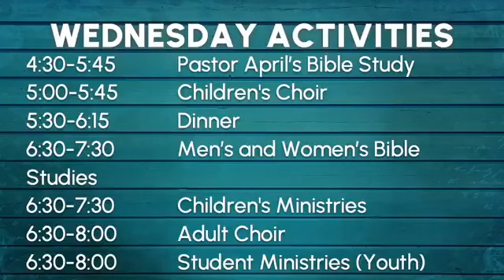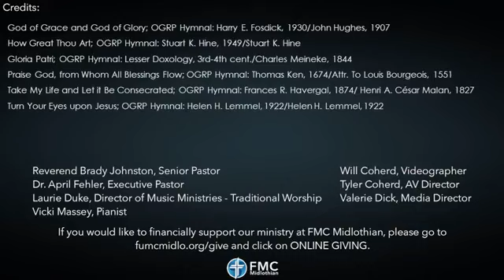Traditional Worship 9.10.23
The Rich Fool
Pastor Brady Johnston
Luke 12:13-21

13 Someone in the crowd said to him, “Teacher, tell my brother to divide the inheritance with me.”

14 Jesus replied, “Man, who appointed me a judge or an arbiter between you?” 15 Then he said to them, “Watch out! Be on your guard against all kinds of greed; life does not consist in an abundance of possessions.”

16 And he told them this parable: “The ground of a certain rich man yielded an abundant harvest. 17 He thought to himself, ‘What shall I do? I have no place to store my crops.’

18 “Then he said, ‘This is what I’ll do. I will tear down my barns and build bigger ones, and there I will store my surplus grain. 19 And I’ll say to myself, “You have plenty of grain laid up for many years. Take life easy; eat, drink and be merry.”’

20 “But God said to him, ‘You fool! This very night your life will be demanded from you. Then who will get what you have prepared for yourself?’

21 “This is how it will be with whoever stores up things for themselves but is not rich toward God.”